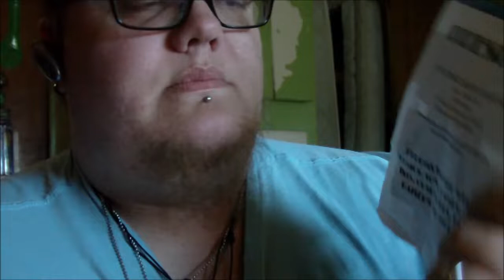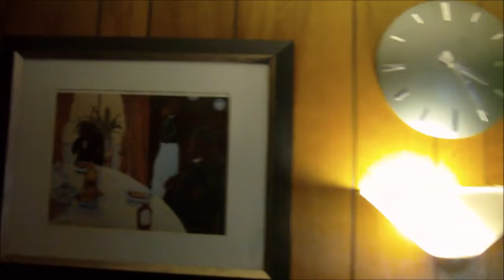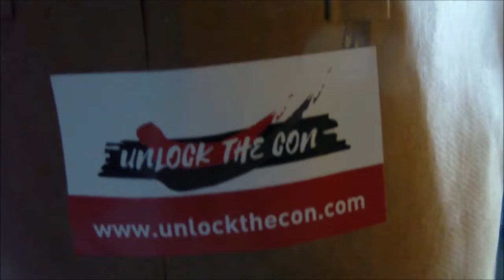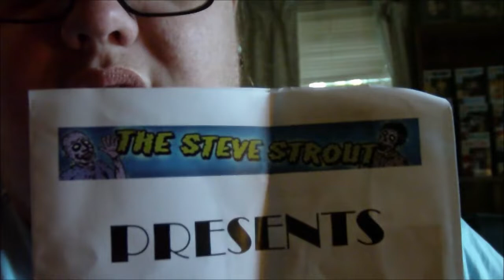A Good Day